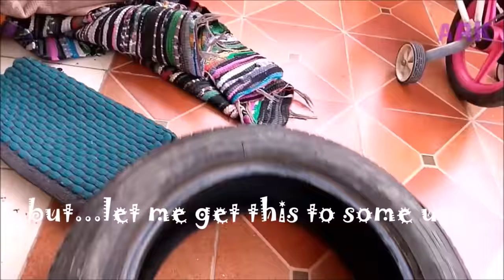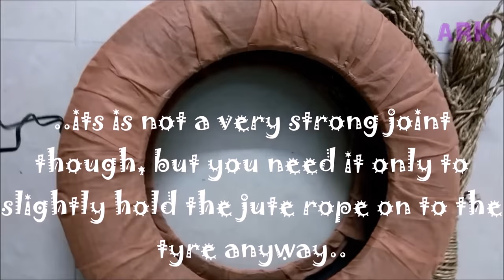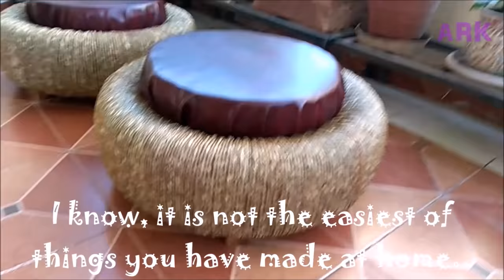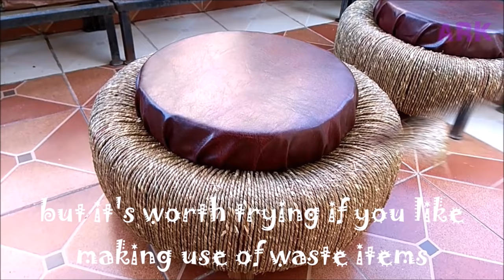Beautiful seats with old tyres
TRICK THE TRASH - Watch the making of seats with waste car tyres at your backyards or garage. Create Beautiful things with the waste material at Home. Its simple and worth and ARK studio will help you learn this art.

Do also watch my new video @ and Make Coffee Table from waste car tyres at your Home.

TRICK THE TRASH by ARK STUDIO

Old tyre recycling ideas
old tyre DIY
Old tyre craft ideas
Old tyre garden use
Old tyre reuse
Tyre Craft Ideas
Tyre chair Ideas
Old tyre recycling
Old tyre upcycling
Tyre recycling business
Tyre Chair
outdoor tyre seats